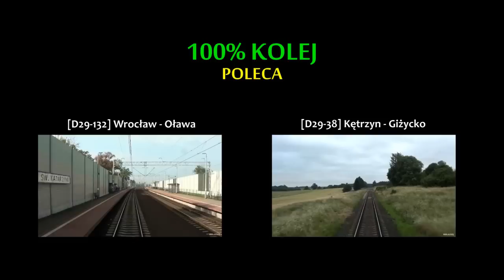[Rear view] Leszno – Rawicz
Zapraszam na przejażdżkę Kossakiem. Z najlepszymi noworocznymi życzeniami:)
00:07 Leszno
07:09 Rydzyna
09:34 Kaczkowo
14:10 Bojanowo
20:14 Rawicz
Data nagrania: 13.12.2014, na czele EP07.